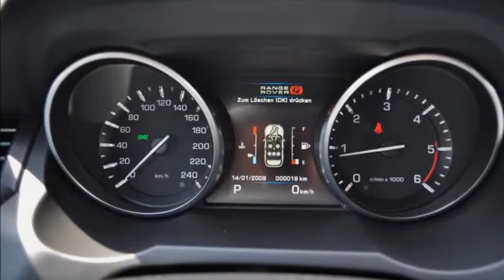Land Rover Evoque 2.2SD4 Prestige mit Navi - 27650 - AUTO KUNZ AG - NEUWAGEN.